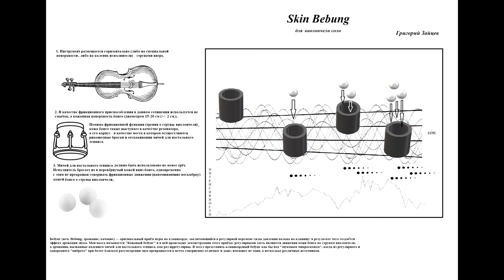Григорий Зайцев "Skin Bebung" для виолончели solo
Григорий Зайцев «Skin Bebung» для виолончели solo (2020)
Юлия Мигунова – виолончель
Фойе ЭЛЕКТРОТЕАТРА «СТАНИСЛАВСКИЙ»
В рамках проекта Дмитрия Курляндского "Micromusiclab"